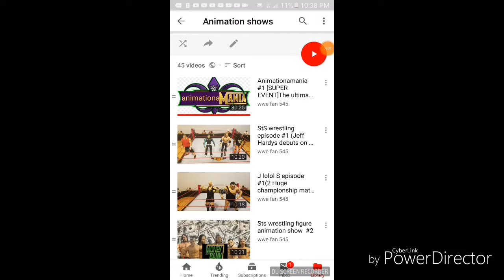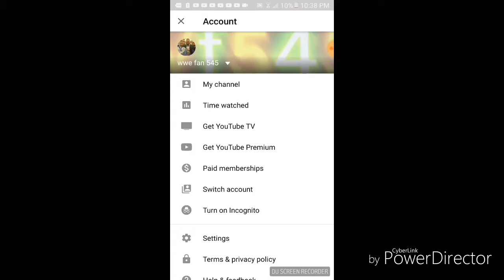The Royal rumble 2018 stopmotion show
Sts and J lolol S combine to bring you the Royal rumble